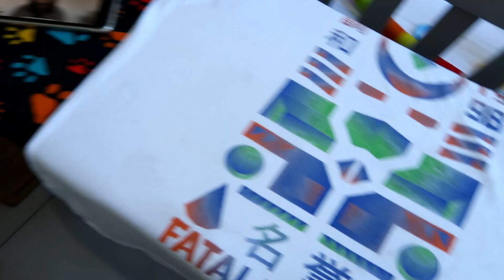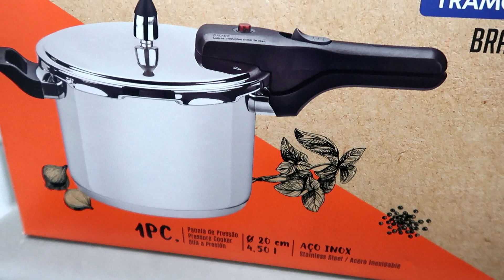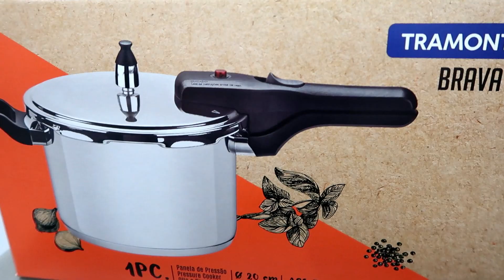MUDAMOS O CARRINHO DO BABY, CUIDANDO DO LAR, DOMINGO DE PREGUIÇA 💜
Espero que gostem do vídeo, beijos. Amo vocês! ♥️

Quer me enviar mimos? Pode enviar para:
📦 Caixa Postal 04 / CEP 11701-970 / Letícia Gonçalez / Praia Grande - SP